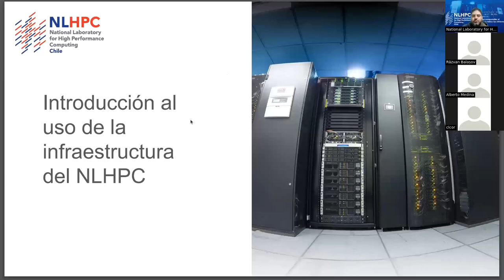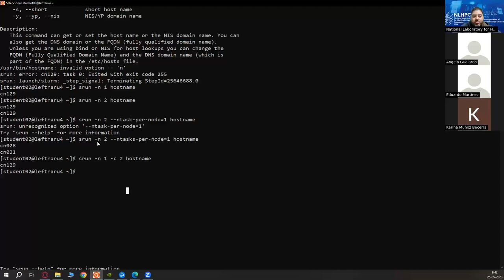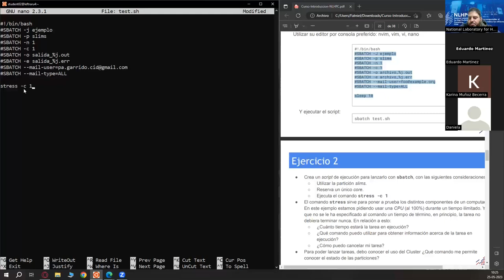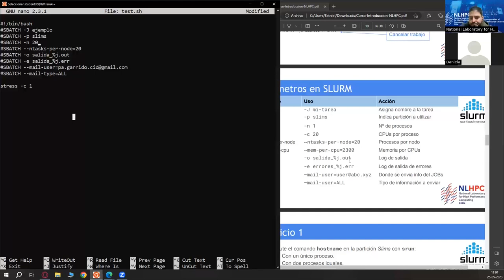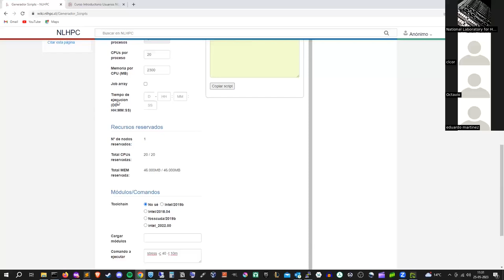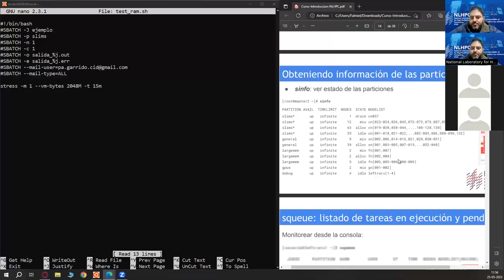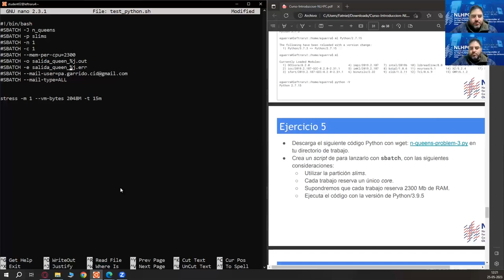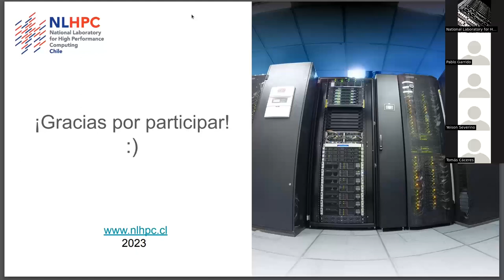16° Curso Introductorio Usuarios NLHPC